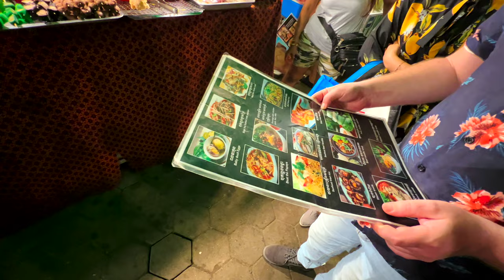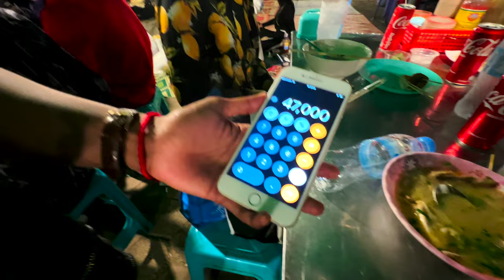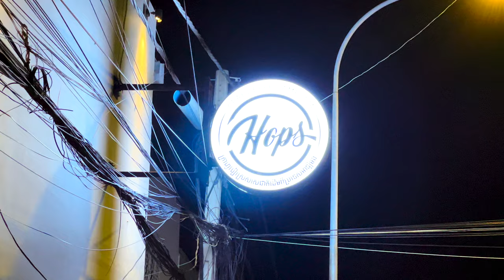Phnom Penh Cambodia 🇰🇭 Street Food & Nightlife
Phnom Penh's night market is a great place you should not miss if you are visiting Cambodia in 2023.  We tried some of the local Cambodian dishes, and checked out a local Phnom Penh craft beer bar to see what Cambodian beer is like.

I hope this vlog will help show what a Thursday night looks like in the vibrant capital city.

Timeline
0:00 Phnom Penh Night Market
0:50 Cambodian Street Food
6:24 Shopping the Night Market
8:19 Cambodian Craft Beer